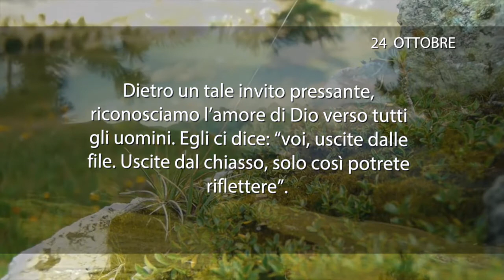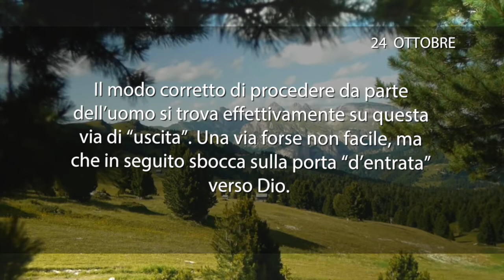Meditazione del 24 Ottobre 2018 “FACOLTÀ DI RIFLETTERE”